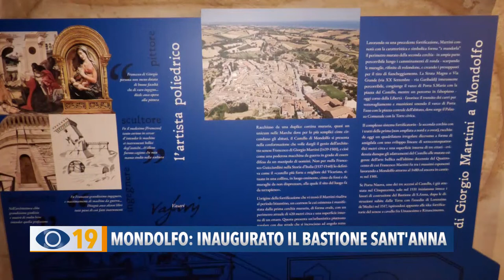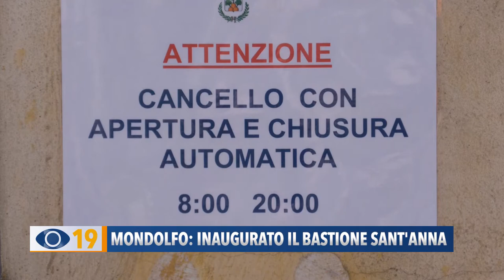Mondolfo: inaugurato il Bastione Sant'Anna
A Mondolfo sabato scorso è stato inaugurato il Bastione Sant'Anna, dopo i lavori di restauro.